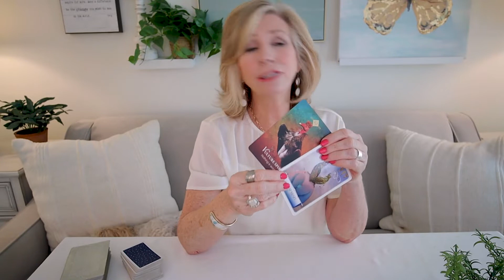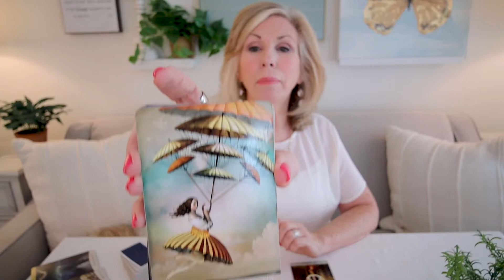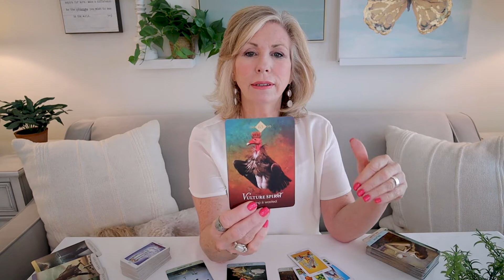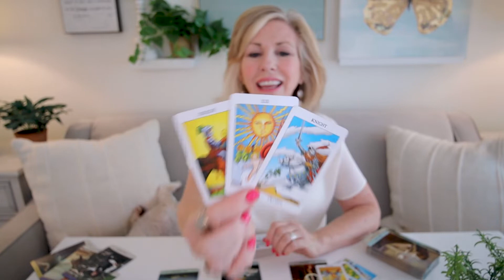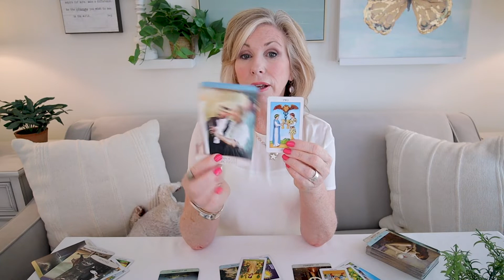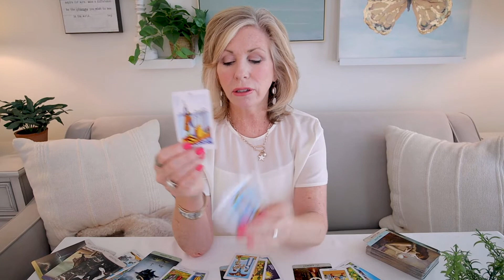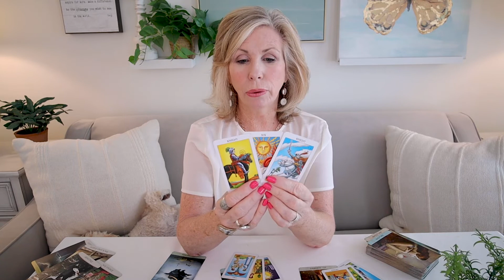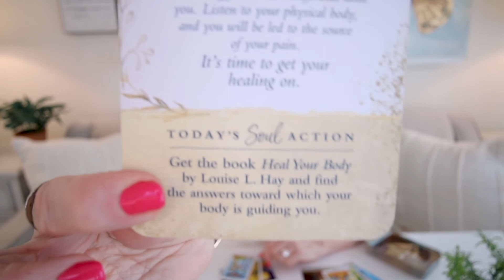CANCER - "Take One More Look Before You Walk Away!" Weekly Tarot Reading For July 25-31, 2022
Cancer - This isn't over yet! Take another look before you say good-bye! This is your Weekly Tarot Reading for July 25-31, 2022.